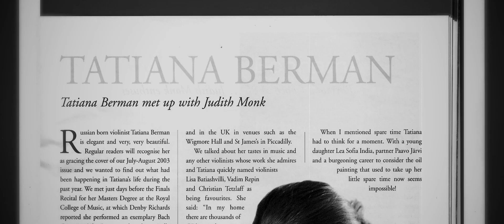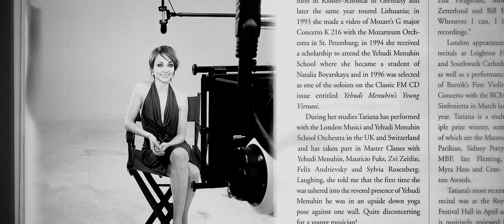Vitali Variations Tatiana Berman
CONSTELLA in partnership with CULTURE MONSTER presents VITALI VARIATIONS inspired by Tomasi Vitali's Chaconne: Composed and performed by TATIANA BERMAN and JULIE SPANGLER; Directed by DAVID DONNELLY; Produced by DAVID DONNELLY and LUKE MCINTOSH; Line Producers- JEFF EVANS and RACHAEL MOORE; Assistant Director- LUKE TERRELL; Director of Photography- HEATH SAUNDERS; Recording Engineer - RICK ANDRESS; Gaffer-HAL CARLTON-FORD; Sound-ZACH MUELLER; Grip-DREW PHIPPS, Wardrobe- AMY KIRCHEN; Makeup- LYNNE MOLITOR, Album Art- MICHAEL MANEY, Recorded at WGUC studios, Cincinnati; soundstage courtesy of Midwest Grip and Lighting Studios